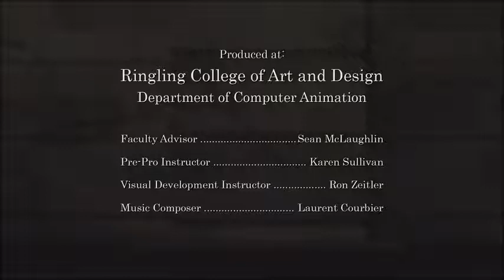Love on the Balcony - CGI HD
A cartoon is a type of illustration, possibly animated, typically in a non-realistic or semi-realistic style. The specific meaning has evolved over time, but the modern usage usually refers to either: an image or series of images intended for satire, caricature, or humor; or a motion picture that relies on a sequence of illustrations for its animation. Someone who creates cartoons in the first sense is called a cartoonist, and in the second sense they are usually called an animator.

The concept originated in the Middle Ages, and first described a preparatory drawing for a piece of art, such as a painting, fresco, tapestry, or stained glass window. In the 19th century, beginning in Punch magazine in 1843, cartoon came to refer – ironically at first – to humorous illustrations in magazines and newspapers. In the early 20th century, it began to refer to animated films which resembled print cartoons.